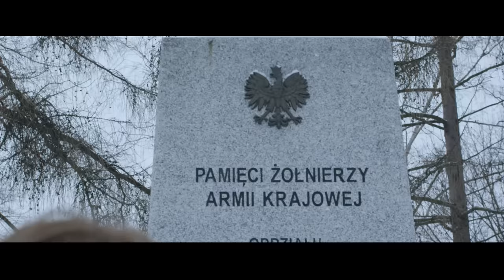Lukasyno – Pytasz synku / Utwór do filmu ‚,Wyklęty’’ muz. Marek Kubik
Ustaw utwór "Pytasz synku" zamiast sygnału oczekiwania na połączenie.
Wyślij LUK12 na numer 80833 (0 zł)
Abonament miesięczny:
Play – 2zł
Plus – 2,02zł
T-Mobile – 4,99zł
Orange – 4zł
reg. halodzwonek.pl

scenariusz i reżyseria -  Konrad Łęcki
zdjęcia, montaż, koloryzacja - Karol Łakomiec
asystent operatora obrazu - Mariusz Świąder
kierownik produkcji/ fotosy -Wojciech Marczak
ujęcia z drona - Krzysztof Dziewięcki

Utwór dedykuję mistrzowi – Janowi Leończukowi, którego wiersz "Pytasz synku" był dla mnie inspiracją do napisania tego utworu.
Lukasyno

Tekst:

Noc spowita mgłą, tulą leśne mchy
Wilczy dół dał dom, we wnykach ślady krwi
Nim odejdę stąd, spiszę ostatni list
Podarte klisze, ręka drży, nie liczę lat ani dni
Wiatr nuci pośród drzew pieśń niezłomnych serc
Brać z góry patrzy gdzieś tam czeka też mój kres
Jak rzeka płynę w dół kłąb myśli bystry nurt
Uciekam w samotny bój, nocy chłód, wieczysty ból
Ostatni nabój zostałem tu sam
Słyszę echa wystrzałów, krzyk zza żelaznych bram
Zacieram ślad w cieniu lasu, unikam dnia
Płomyk świecy dogrzewa szałas nadziei blask
Pytasz synku jaki jest ten świat
Komu jeszcze możesz ufać
Dzisiaj wróg, wczoraj brat
Na próg domu wkroczy w nowych butach
Do wrót zapuka, chcąc cię oszukać
Jadem plugastw prawdę zbruka
Zdepta twe sny, by mnie odszukać
Na posterunku swym czuwam

Komu jeszcze można zaufać
Tyle przeszło skaleczonych lat
W zamarłych murach pogrzebanej prawdy szukam
Nie pytaj synku czym życie jest czym klęska
Nim zegar stanie w miejscu, zawróci czas
Wsłuchaj się w bicie swego czystego serca
A tajemnice o nas zachowa las.

Zabrali mi młodość, więc wziąłem karabin
Zabili mych braci podstępem ich wabiąc
Opluli me imię, rodzinę zabrali
Zapletli mi linę, bym na niej zawisł
Spuścili psy gończe, bandytą nazwali
Jak kroczysz przez życie patrzyłem z oddali
Uczuć skrawki skradałem ukradkiem
W świetle lampy po omacku dotyk twarzy twojej matki
Zachowała mnie w swym sercu, paląc w piecu zdjęcia z ramki
O twym tacie będą mówić brzydko w szkole, wybacz synku
Bo chciałem żyć inaczej, nie mogłem być jak oni
Wolałem zginąć w walce niż skuty gdzieś w niewoli
Na burgundowej kalce obciążyć braci broni
Zbłąkane dusze o nich szepczą więzień mury
Szumią liście drzew z dali słyszę już ich kroki
Muszę trzymać zimną krew, spojrzeć w ich szkarłatne oczy
Nim odnajdę spokój, zapadnę w sen głęboki
Spiszę ten list synku, abyś kiedyś mógł przeczytać o tym
Kończy się atrament samotność boli
Nigdy za srebrniki nie rób nic wbrew swojej woli
Nie skruszą fundamentu na którym dom stoi
Sól ziemi krew krew ziemi sól nie współczuj mej niedoli